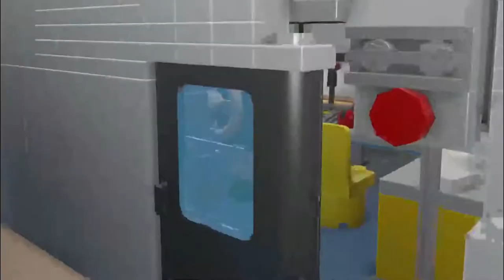Sultans of Swing (LEGO Parody by LEGO Moracchioli feat. LEGO Mary Spender)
LEGO PARODY Music Video of Leo Moracchioli's recreation of "Sultan's of Swing" originally by Dire Straights

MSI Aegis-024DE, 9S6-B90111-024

CUK GS75 Stealth by MSI 17 Inch Gamer Notebook (Intel i7-10750H, NVIDIA GeForce RTX 2080 Super Max-Q 8GB, 32GB RAM, 512GB NVMe, 17.3" FHD IPS-Level 300Hz 3ms, Windows 10 Pro) Gaming Laptop Computer

MSI Gaming Headset with Microphone, Enhanced Virtual 7.1 Surround Sound, Intelligent Vibration System (DS 502)

Blue Yeti X Professional Condenser USB Microphone with High-Res Metering, LED Lighting & Blue Voice Effects for Gaming, Streaming & Podcasting On PC & Mac